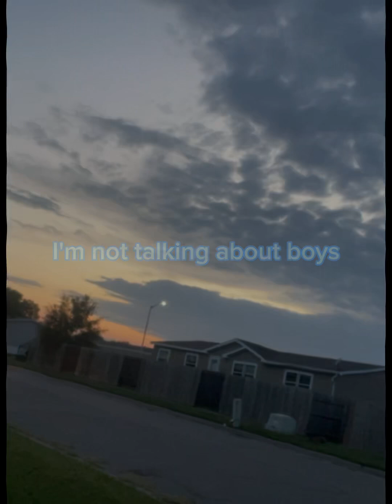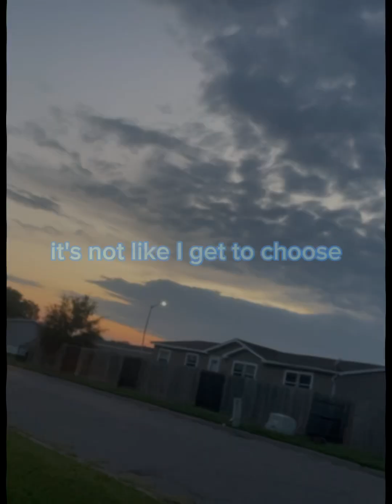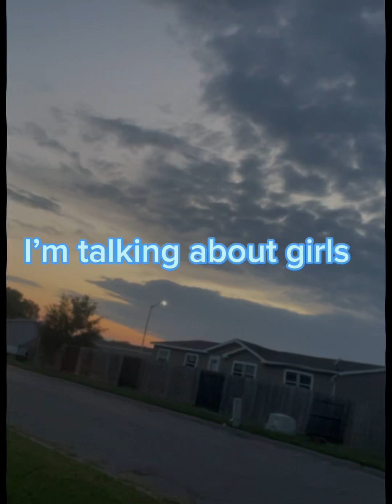Girl in red,GIRLS